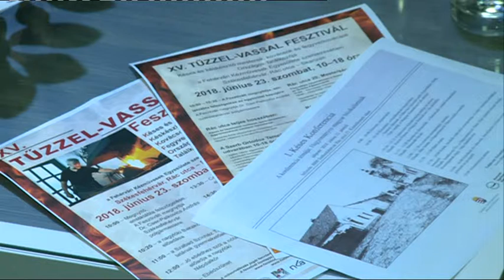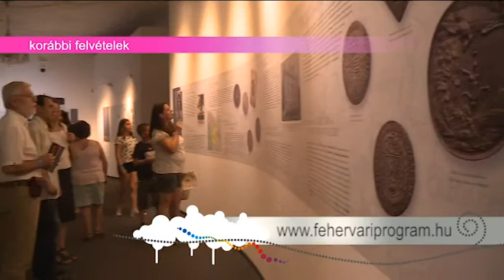180619 Paletta magazin Szenczi Jánosné